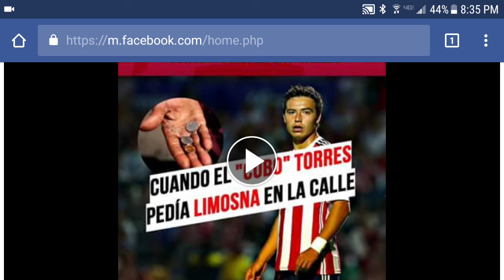January 30, 2018